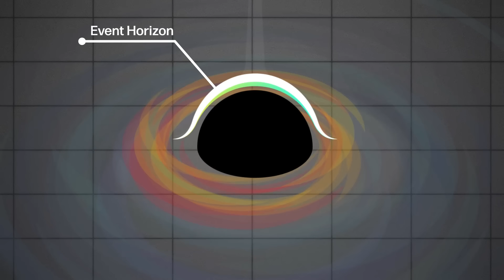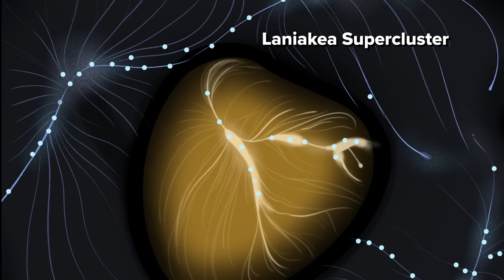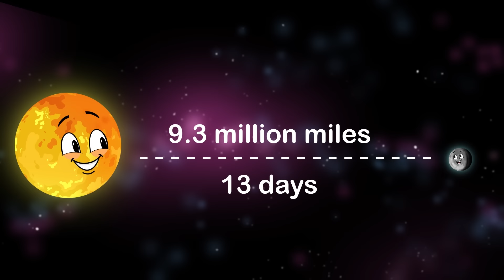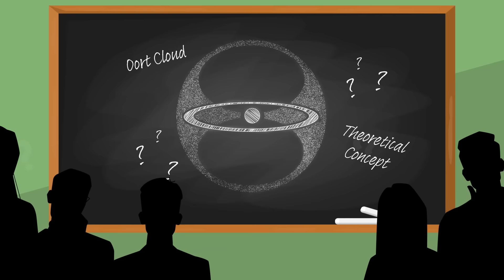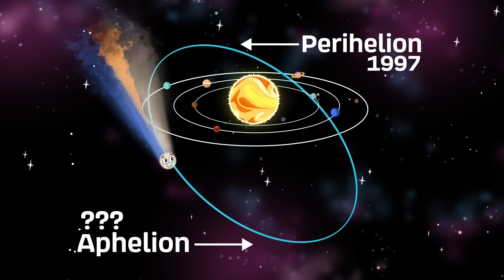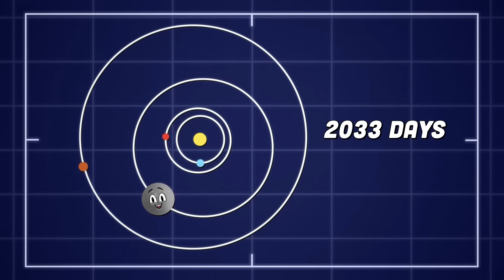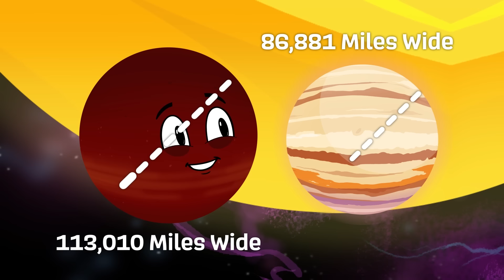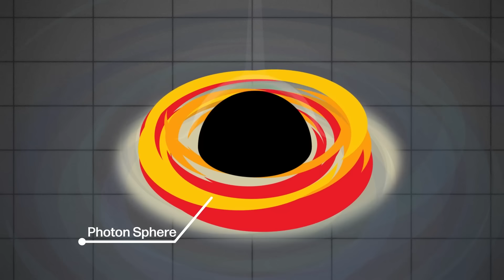BEST Space Science Videos of 2022 (So Far)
Learn all there is to know about space, including universe size comparisons, the science of our sun, planets, stars, exoplanets, solar flares, supermassive blackholes and more! This video will teach you all the astronomy basics, you'll be a master of the milky way galaxy by the end of this solar system compilation. Learn all this and more space science facts explained by KLT